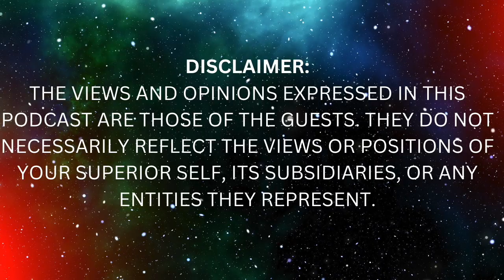Doctor REVEALS The Secret to Living in a Better Reality! Dr. Friedemann Schaub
Embark on a transformative journey towards a better reality as we delve into a riveting conversation with Dr. Friedemann Schaub. In this enlightening dialogue, Dr. Schaub, a renowned physician and mind-body medicine expert, unravels the secrets of reprogramming your subconscious mind for a life of fulfillment and joy. Drawing on his expertise, he guides us through powerful techniques and insights on how to identify and overcome the limiting beliefs that reside in our subconscious, hindering our path to a better reality.

Dr. Schaub's approach blends cutting-edge science with ancient wisdom, providing practical tools to break free from the chains of negative thought patterns. From understanding the influence of childhood experiences to embracing the power of present-moment awareness, this conversation offers a roadmap for anyone seeking to cultivate a positive and transformative shift in their lives. Join us as we unlock the potential within, guided by Dr. Friedemann Schaub, to reprogram the subconscious mind and pave the way for a reality filled with purpose, abundance, and boundless possibilities.

Timestamps:
00:00 Introduction
02:00 Becoming a Doctor
05:20 Following your desires
06:23 Epigenetics
07:44 Trauma in the body
09:19 How to release trauma?
11:09 What is the subconscious?
13:44 Reprogramming the subconscious
17:55 safety
20:47 Language of the subconscious
21:48 Freedom
23:23 Spiritual escapism
29:49 Higher self
33:30 Raising the collective consciousness
34:25 Peak Experiences
37:27 What is our true self?
43:00 Quit? Or keep going?
46:10 Would you come back to earth for another reincarnation?
46:50 Struggling with money
49:50 Is this an illusion?
51:30 Body wisdom
54:00 idea of god?
55:55 Receiving more from god
57:05 manifesting his wife

Connect with Dr. Friedemann